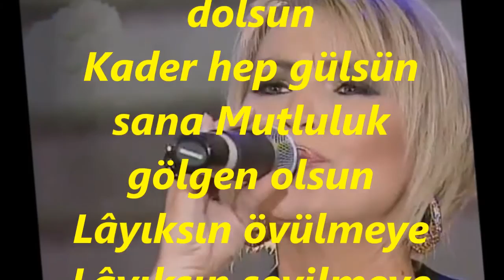Seda GÖKKADAR KOLAY-Gitmesin Gözlerinden Pırıl Pırıl Arzular (RAST)R.G.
SOLİST:
*SEDA GÖKKADAR KOLAY*
VİDEOYU ÇEKEN
*RECEP GAYRETLİ*
GÜFTE: İLKAN SAN
BESTE: NECDET TOKATLIOĞLU
USUL: SOFYAN
MAKAM: RAST
Gitmesin gözlerinden Pırıl pırıl arzular
Eksilmesin yüzünden O tebessüm, o bahar
Tanrı seni korusun Kem gözlerden saklasın
Ağartmasın saçını Şu geçen zalim yıllar
Sen güzel bir kelebek Sen nadîde bir çiçek
Sana olan bu aşkım İnan hiç bitmeyecek
Tuttuğun altın olsun Gönlün neş'eyle dolsun
Kader hep gülsün sana Mutluluk gölgen olsun
Lâyıksın övülmeye Lâyıksın sevilmeye
Seni üzüp ağlatan Hasret kalsın gülmeye